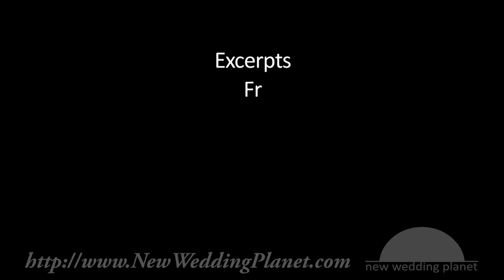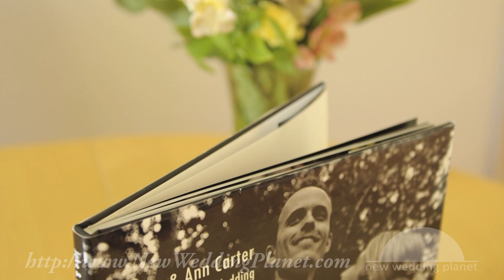Wedding Planning Career Photography for Today's Wedding Planning Jobs - New Wedding Planet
Excerpts from New Wedding Planet's Course Video Tutorial: 'Contemporary Wedding Photography'

• Learn how wedding photography and wedding planning jobs go hand in hand

• Begin your wedding planning career with insider knowledge about contemporary wedding photography, styles, and venues

• Discover how wedding planning jobs work best from the wedding photographer's perspective

• Find out how to optimize websites, blogs, and social media to get wedding planning jobs and advance your wedding planning career

• Start your wedding planning career from home, with tips from a wedding photographer who started the same way

• Taught by an Emmy award-winning photographer with years of experience ensuring that everyone's wedding planning jobs succeed

• Just one wedding planning career training course video tutorial from Silicon Valley's Certified Wedding-Planner-Consultant-Coordinator Rapid Video Course™